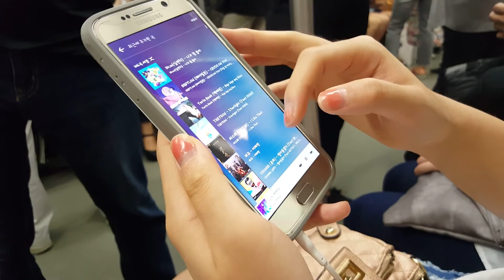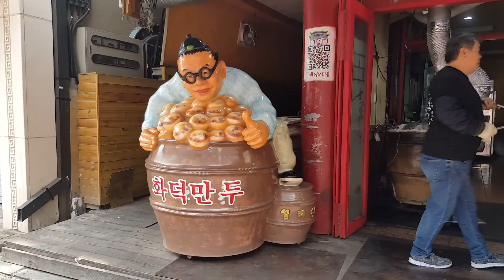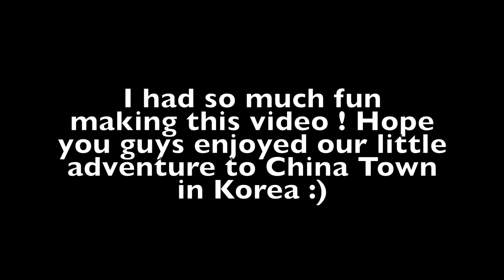Summer in Korea: Incheon, Wolmido 인천, 월미도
Hello .. or should i say 안녕하세요 ~

So this summer, I am spending it in Korea with my family. I am doing small random adventures with my cousin(s) & spending time with my family. I'm hoping to spend most of my time with my family because I don't know when I'll see them again. So, I'm really appreciating each day I have with them.

I never knew Korea had a China Town! The only thing i found it to be different than Chicago's China Town was that, people spoke in Korean hahahh.

&& I respectfully ask that when asking questions, commenting on any of my videos, to please keep it appropriate as my family and relatives do view my channel. Young and old, my little cousins, nieces, nephews do watch these.

Songs:
Caramelldansen Song